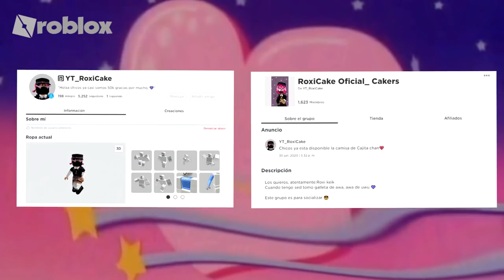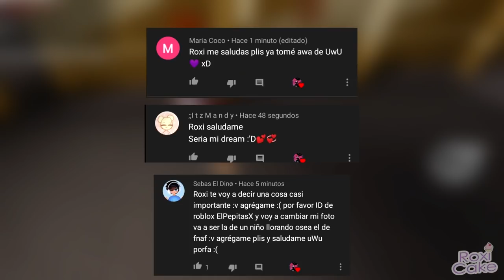LOS MEJORES BUGS EN PIGGY BOOK 2 CAPÍTULO 1 VERSIÓN RANDOM // FUNNY MOMENTS ROBLOX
Hola Chicos, cómo están, les he preparado otro video de bugs divertidos con el nuevo capitulo de Piggy Book 2, espero lo disfruten y no olviden dejar su hermoso like.